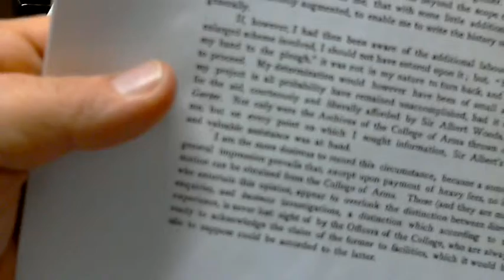Coats of Arms Part 1